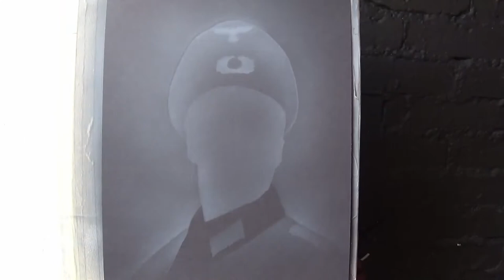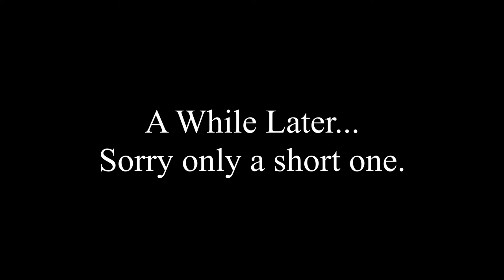Allo Allo's -Lieutenant Gruber- Quicky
A quick version of him.
Was trying to capture a certain pose.Sort of??
If you don't try.